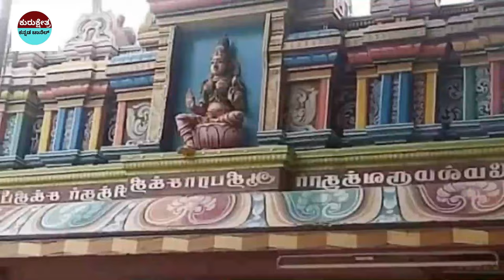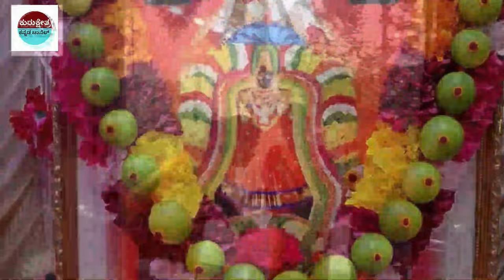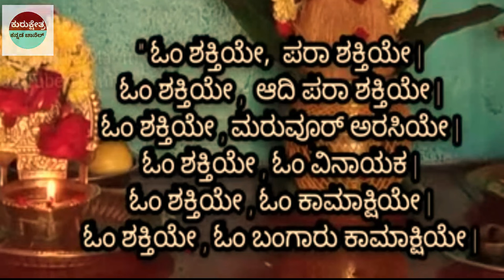ಓಂ ಶಕ್ತಿ ಮಾಲೆಯನ್ನು ಮೊದಲಬಾರಿ ಹಾಕಿದಾಗ ಪಾಲಿಸುವ ನಿಯಮಗಳೇನು ? ಓಂ ಶಕ್ತಿ ದೇವಾಲಯದ ಹಿನ್ನಲೆಯೇನು ?OM SHAKTHI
rriors

Kannada Uniqe Stories
pouranika kathegalu
namma ithihaasa

Important Notice:-
📌Song Info:
Title: Mahabharat sad instrument
COPY & PASTE :
Creative Director: Amol Surve
Narrated by: Saurabh Raj Jain
Theme Music Composer: Ajay,Atul
Composer: Jitesh Panchal, Lenin Nandi, Sushant Pawa